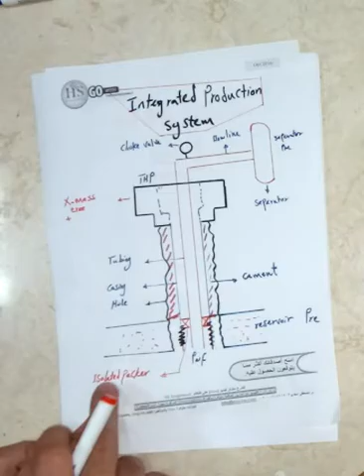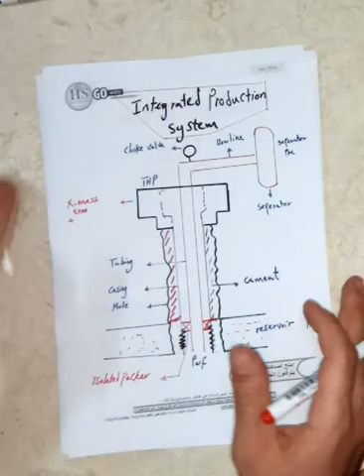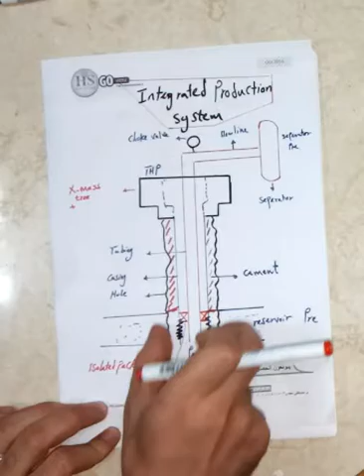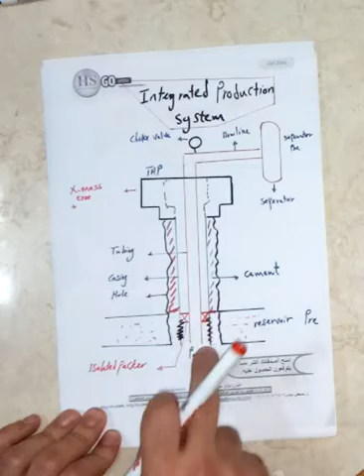oil and gas production lec 1 part 1